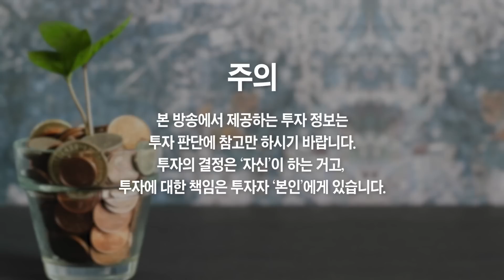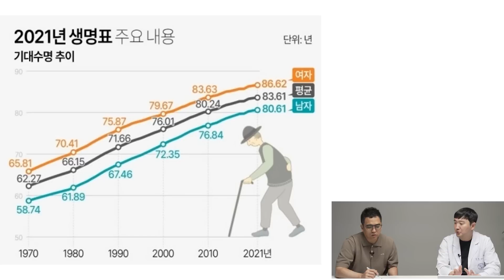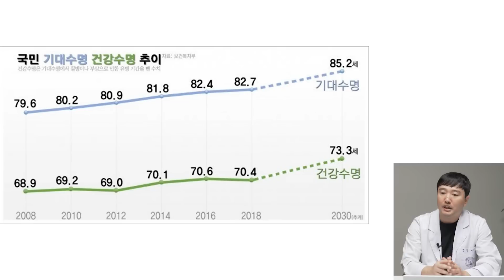죽음 앞에서 후회하지 않는 인생을 사는 방법 (요양병원 민경서 원장)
죽음 앞에서 후회하지 않는 인생을 사는 방법 (요양병원 민경서 원장 2부)

60대 이후 건강관리 꼭 '이렇게' 하세요
죽기 전 후회하지 않는 인생을 사는 방법
100년 만에 평균 수명 2배 증가! 40년이나 더 산다, 건강관리 '이렇게' 하세요